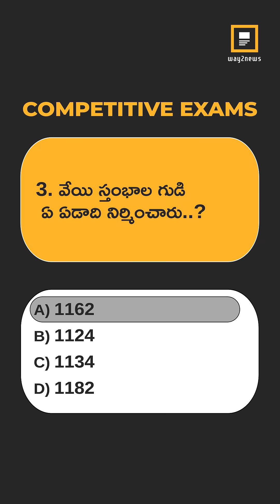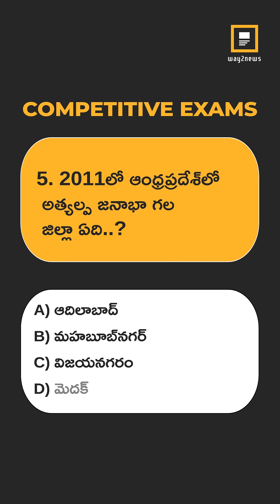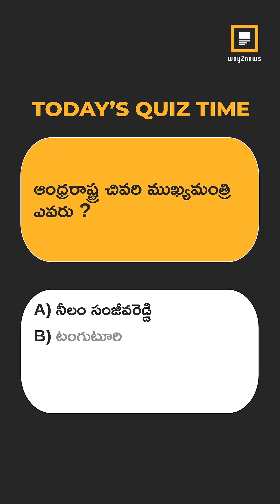భగవద్గీతలోని శ్లోకాలు ఎన్ని..?